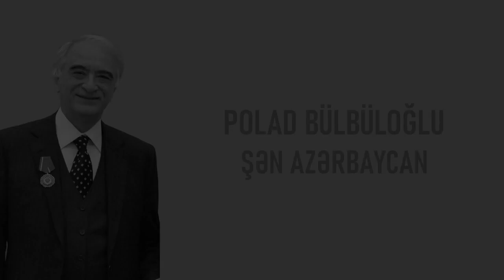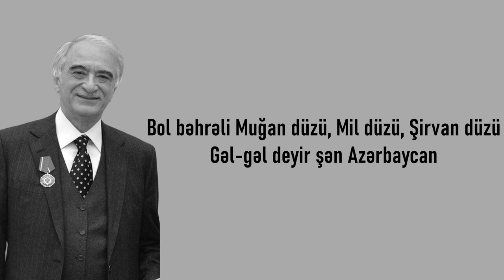Polad Bülbüloğlu Şən Azərbaycan